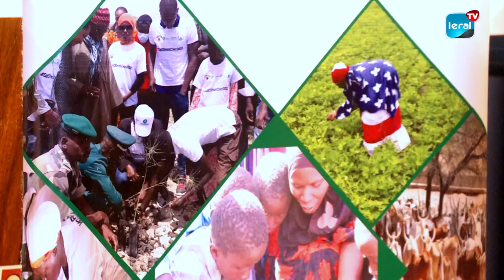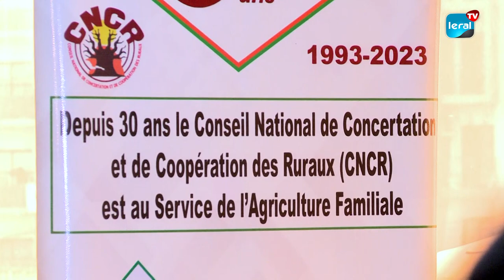Conférence de presse du CNCR : Doléances du monde rural adressées aux autorités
Le Conseil national de concertation et de coopération des ruraux (CNCR) a tenu une conférence de presse à Dakar pour exposer la situation préoccupante du monde rural. Une liste de doléances a été établie, adressée aux autorités étatiques. Cette étape à Dakar marque le début de la mobilisation des Journées Paysannes, prévue jusqu'au 1er février. Le bureau du CNCR prévoit également de parcourir six localités du pays afin de faire entendre les voix des ruraux. Écoutons Nasirou Samb, Président du CNCR, s'exprimer sur ces enjeux au micro de LERAL TV